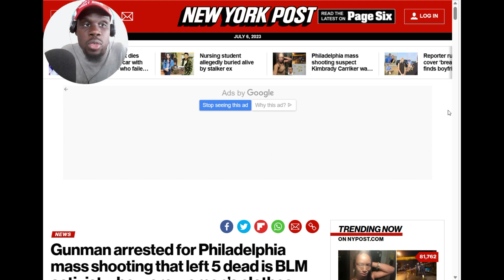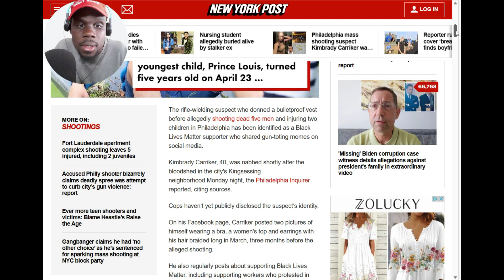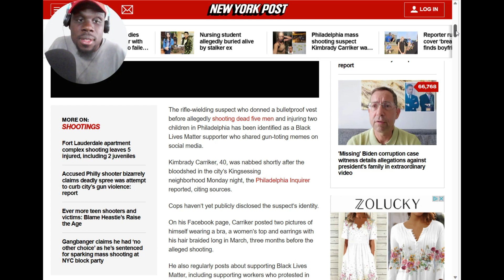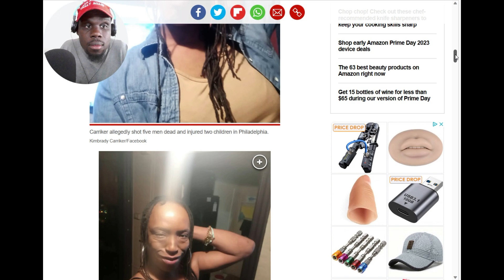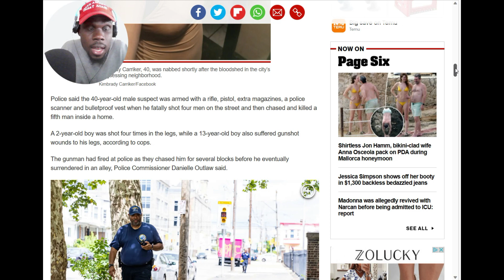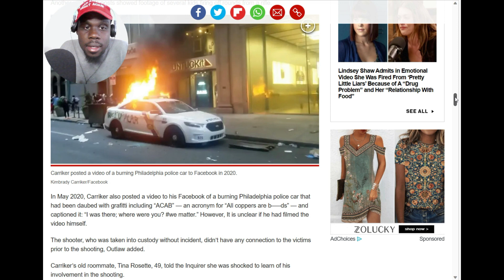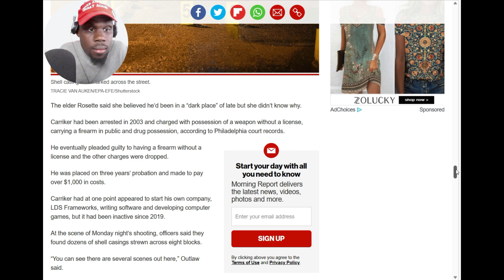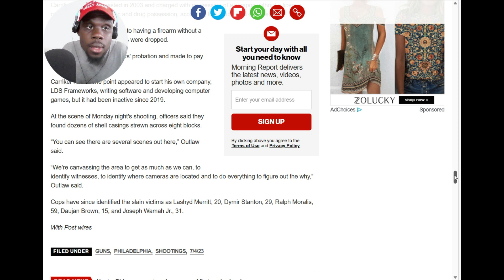Mass shooting in philadelphia! Where's BLM?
Another mass shooting committed by the blacks upon other blacks.  Where is BLM that is supposed to stand for Black Lives?  Amazing!!!